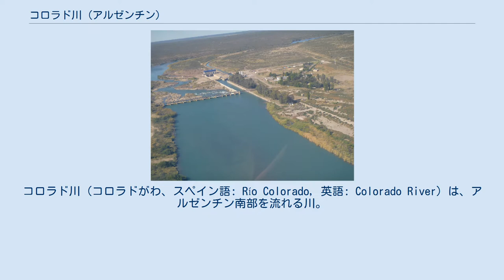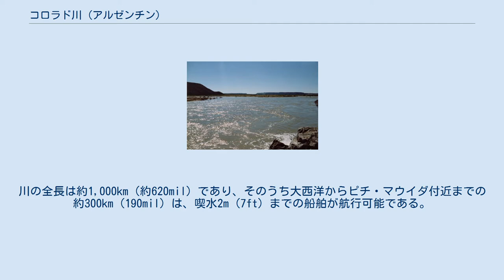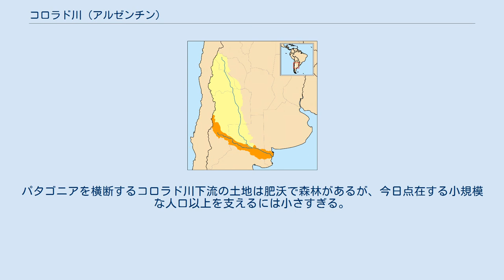コロラド川 (アルゼンチン)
ラ・パンパ州
コロラド川（コロラドがわ、スペイン語: Río Colorado, 英語: Colorado River）は、アルゼンチン南部を流れる川。
ネウケン州とメンドーサ州の境界、リオ・ネグロ州とラ・パンパ州の境界を流れる。
全長は1,114km、流域面積は350,000km2である。
 源はチリのティンギリリカ火山（南緯34度 西経48度）とほぼ同緯度のアンデス山脈東斜面にあり、大まかには大西洋に向かって東-南東方向に進む。
途中にカーサ・デ・ピエドラ・ダムがあり、流域の乾燥地域に電力を供給する役割、川の水位を調整する役割を持っている。
ブエノスアイレス州南部のバイア・ブランカ南約100-120kmに河口があり、南緯39度30分から50分までウニオン湾にデルタが発達している。
川の全長は約1,000km（約620mil）であり、そのうち大西洋からピチ・マウイダ付近までの約300km（190mil）は、喫水2m（7ft）までの船舶が航行可能である。
デサグアデーロ川（別名サラド川）と呼ばれる支流の源から計測した場合は全長約2,000kmとなる。
 コロラド川は一般的に、グランデ川とバランカス川の合流によって形成されたとされているが、バランカス川はグランデ川に比べて小さな流れに過ぎない。
支流のバランカス川がグランデ川として知られる本流に合流したと表現する方がより正確であり、合流点より下流をコロラド川と称す。
アンデス山脈付近を去った後、コロラド川は不毛で乾燥した領域を流れ、ラ・パンパ州から流れてくるデサグアデーロ川以外の支流をひとつも受けない。
かつてデサグアデーロ川はウーレ・ラウケン湖の流出河川だったが、現在はウーレ・ラウケン湖から流出する流れはない。
パタゴニアを横断するコロラド川下流の土地は肥沃で森林があるが、今日点在する小規模な人口以上を支えるには小さすぎる。